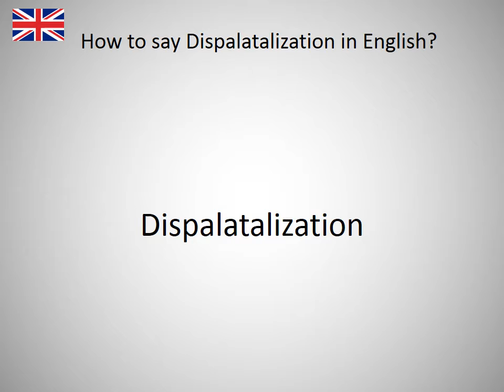How to say Dispalatalization in English?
How to say Dispalatalization in English? Learn the pronounciation Dispalatalization! How to Pronounce Dispalatalization. Expand your vocabulary, learn English words. Practice English online. Use this free pronunciation guide to practice words at a time. Learn English for free. Thank you for viewing, please like or subscribe! hoe om te sê, si të thuash, እንዴት እንደሚናገር, wie sagt man, comment dire, come dire, como dizer, как сказать, nasıl denir, cómo decir, 怎么说, πώς να το πω, hoe zeg je.